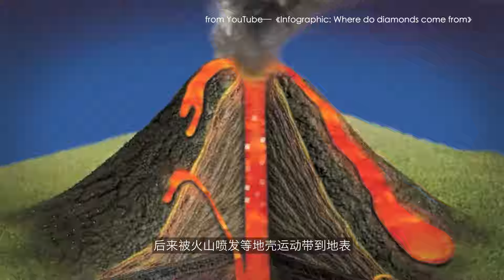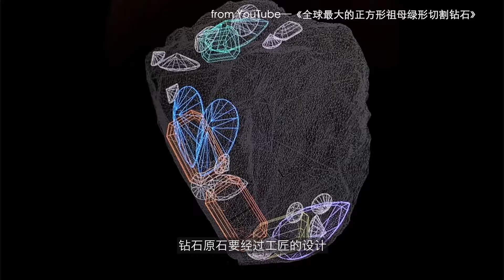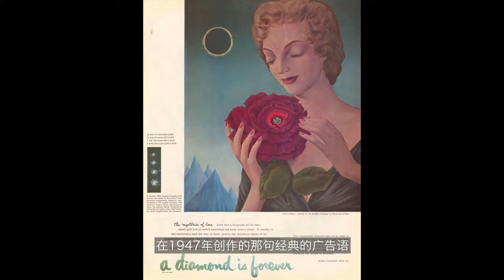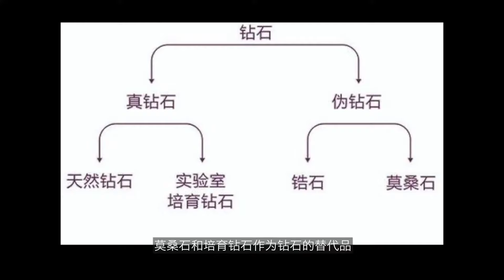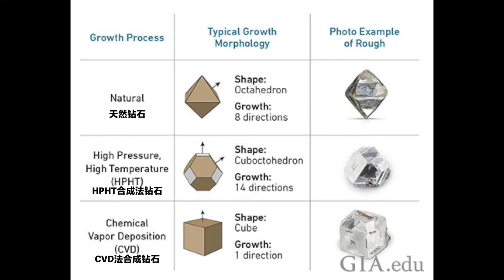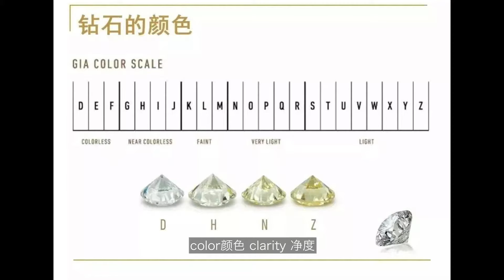为什么钻石戒指的地位屹立不倒没有被其他宝石代替? 天然钻石vs培育钻石|diamond ring| lab grow diamond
天然钻石怎么成为爱情象征的
为什么还是会选择钻石
它的地位为什么没有被撼动
培育钻石有什么特别之处

王林林Eileen 钻戒 科学 科普 请注意，本视频是专注于讲解社会新闻和奇闻异事，完全符合YouTube社区准则。